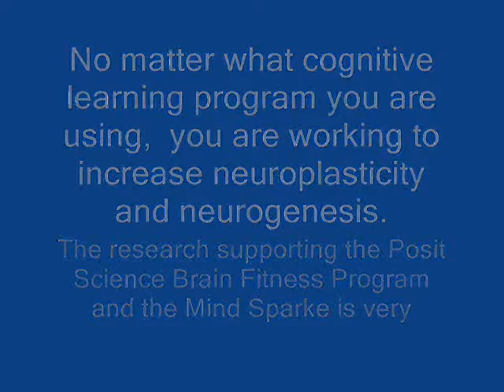Brain Fitness vs Mind Sparke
I am getting some searches recently which seem to indicate a need for comparing commercially available cognitive training programs.  Mind Sparke Brain Fitness Pro and the Posit Science Brain Fitness Program   are two different approaches to maximazing neuroplasticity and neurogenesis.  The research supporting them is growing, and I like using both.  They seem to have a synergistic effect on my working memory and my ability to focus.